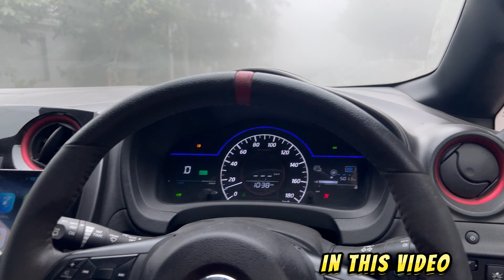ONE DISH NASHTA PARTY SAGH|MASR KI DAAL AUR DHOONDH| SARDI MAI DESI FOOD|DAILYVLOGS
dinnerecipes MEIN
VLOG
FUNNY VLOG VIDEO MURREE VLOG FUNNY VLOGS
PAKISTANI VLOG

DINNER RECIPES
FUNNY ANIMAL VIDEOS
DOG BARKING
ANIMALS
DOG CLAMING MUSIC
ICC WORLDCUP 2023
CRICKET HIGHLIGHTS
IND VS PAK
WORLD CUP
CRICKET
PAKISTAN
ICC
WORLD CUP 2023
DOG WHISTLE
DOGS
PUPPIES
FUNNY DOG VIDEOS
DOG MAN

mukbang
mcdonald's
cooking
chicken
burger king
taco bell
fried chicken
chick fil a
jollibee
popeyes
kfc radio
kfc clash

mukbang

mcdonald's
best ever food review show
kfc
indian food
kfc mukbang
kfc commercial
pakistani food
mcdonald's india
kfc review
kfc bucket
kfc india

VLOGS
DAWAT MENU IDEAS
DAWAT
DAWAT VLOG new hairstyle
new hairstyle 2019 girl simple
new hairstyle for girls
new hairstyle 2023
new hairstyle boy
new hairstyle boy 2023
new hairstyle 2019 boy indian
new hairstyle simple
new hairstyle cutting
new hairstyle design
new look
new look hairstyle
new look song
new look dress
new look by sidra
new look makeup
new look dress design
newlooksalmankhan
newlooksalon
newlookurfijaved
university of sussex
university of debrecen
university of new brunswick
university public school peshawar
university of karachi vlog
university hairstyle
university new video
university
university assistant
university lgs exam date 2023
university assistant special topics

nissar charsi tikka
nisar charsi _tika
nisar charsi tikka
nisar charsi tikka
UNIVERISTY
MUKBANG
FOOOOD
ASMR FOOOD
COOKING
MARK WEINS
FOOD THEORY
FOOD CHALLENGE
COOKING VIDEOS
PEOPLE VS FOOD
GUGA FOOD
CRICKET
VIRAT KHOLI
IND VS AUS
CRICKET MATCH
peshawari food
the _peshawari_food
peshawari _foods
Me and you mama
Mom
Mommy
Mama cry
Mama mia
On my mama
Love songs